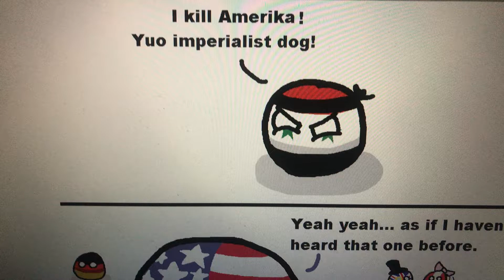CountryBalls ISIS Last mistake